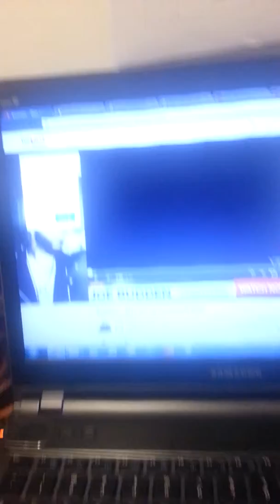Kyubi afraid of the thunder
We played a video of a thunder storm on youtube (we know she's afraid of thunder) and she refuses to get out of the room!